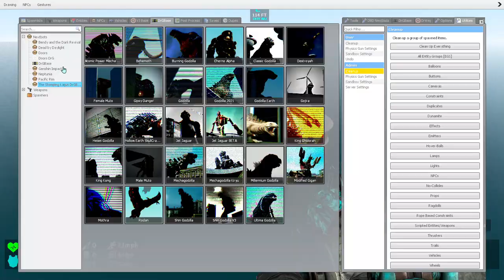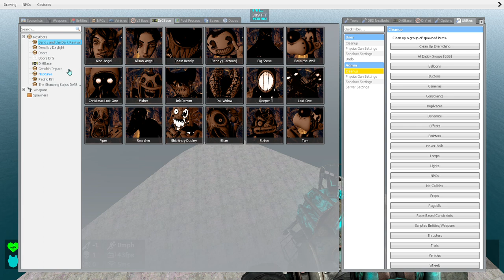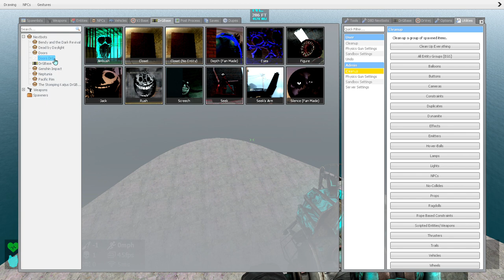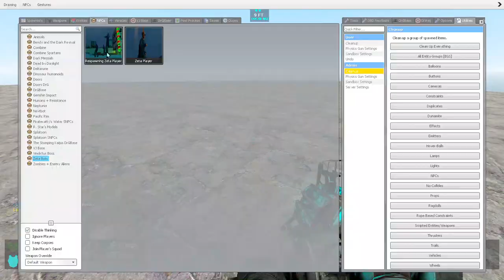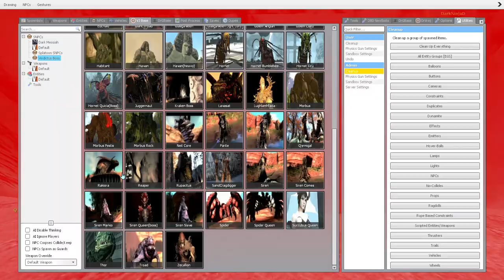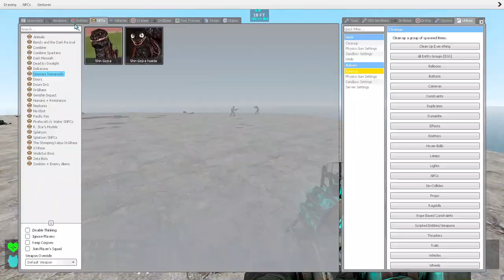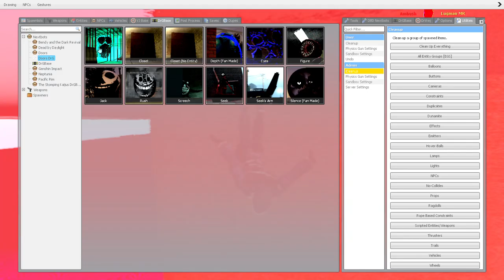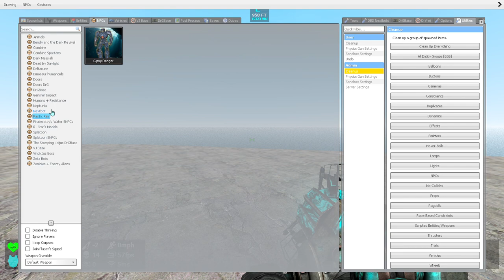happy new year